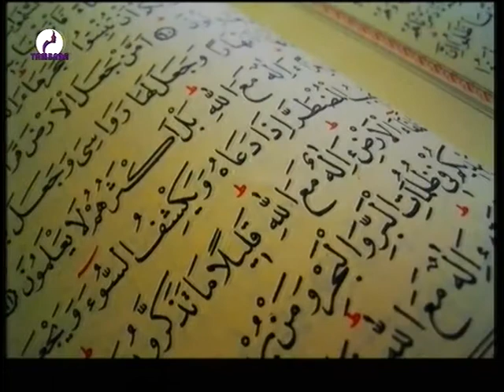MAHAMADOU BACHIR 24 Septembre2020 sur Télévision TAMBARA la voix et le miroir de la femme Niamey Ni